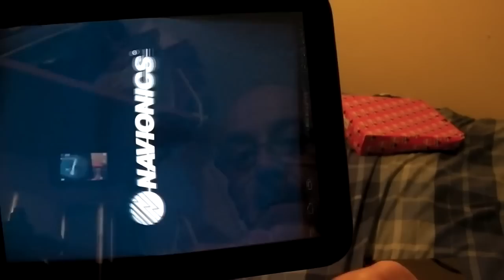Navionics on HP Touchpad (Android ICS 4.0.4)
Here is a link to the Keyring GPS I used